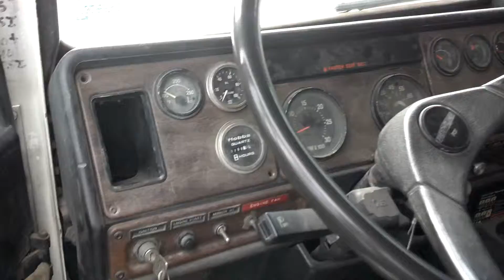Freightliner with Cajun Operation Number 4